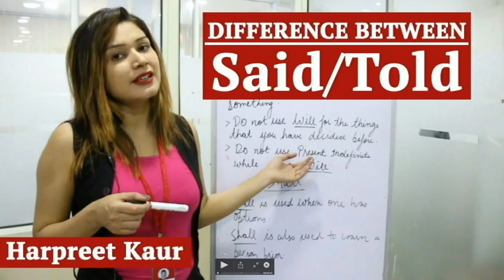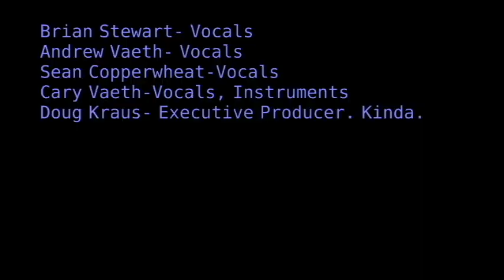Little Saint Nick Beach Boys Cover 2022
Video camera aside this year, did some googling for some help.